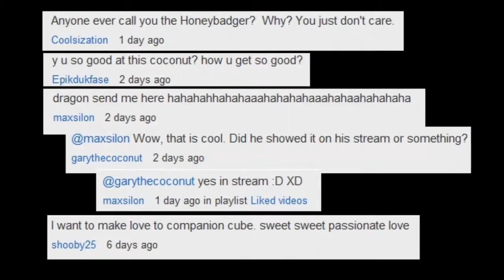BoBL #43 Soooo Close! xNazgull [Z] Vs AndyMcBagpipe [P]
Pin me so you don't miss anything!
Send your replays to me, and if I like them, I will cast them! (include league and your blizzard name)

Like my facebook to send me shoutouts, and find out when I am streaming:

Music is by Ahoybobby named "Portland Rose" by. Used with written permission by Ahoybobby.